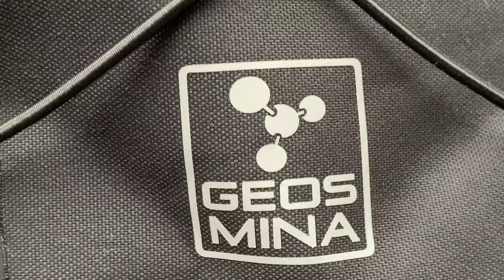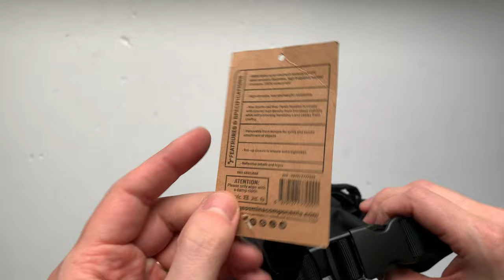Geosmina 3,5L Kerékpáros Kormánytáska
Az Geosmina új, 2022-es "Geosmina Small Handlebar Bag" 3,5 literes kormánytáskája.
Vízálló, tépőzárral rögzíthető, roll-top záródású.